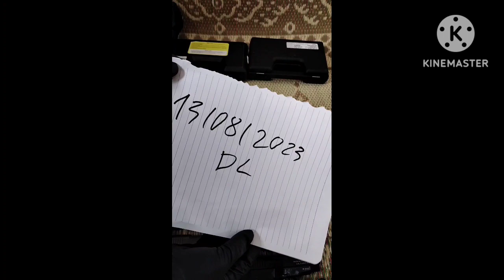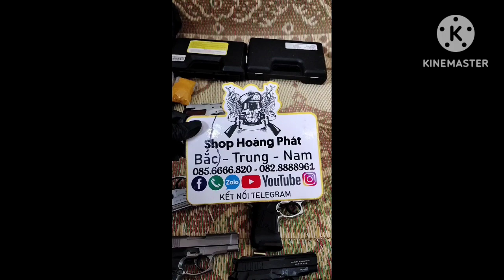súng bắn đạn cao su mẫu mã đa dạng giá bao rẻ nhất thị trường sỉ lẻ Zalo 0856666820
súng bắn đạn cao su. súng rulo bắn đạn cao su. súng m1911 bi sắt. zozaki 914 cao su. m92 bắn đạn cao su. súng glock 19 bán đạn cao su. rulo r2 bắn đạn cao su. súng K54 K59 bắn đạn cao su... bên mình bán buôn bán lẻ tất cả các dòng súng bá đạn cao su trên thị trường có giao dịch trực tiếp miền Bắc và miền Nam có ship hàng toàn quốc.  lh Telegram hoặc zalo 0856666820 và 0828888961. uy tín bảo mật nhanh gọn anh chị em có thể gọi trực tiếp nhé bên shop sẽ trả lời sớm nhất. để tránh lừa đảo nên gọi video trực tiếp xem hàng.